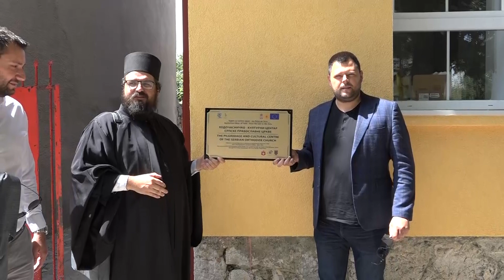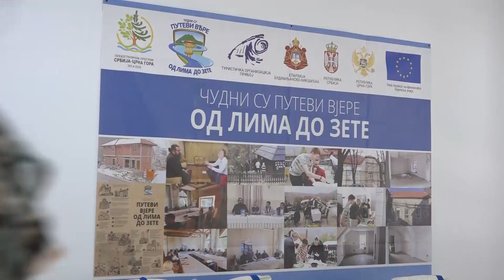Promotivna tura verskog turizma ''Cudni su putevi vere od Lima do Zete 26 06 2023